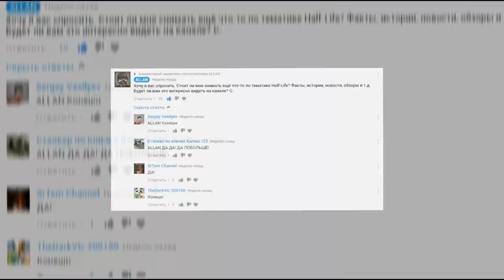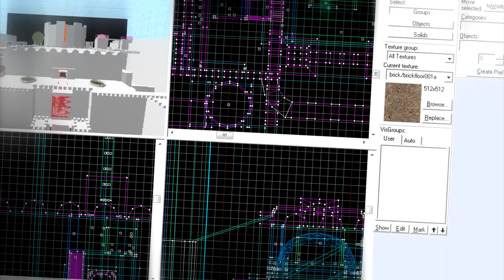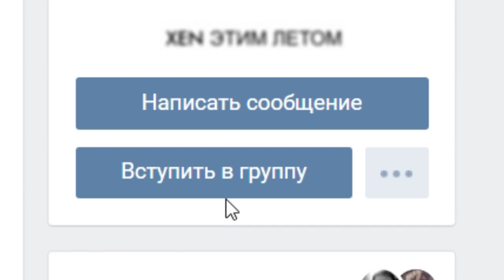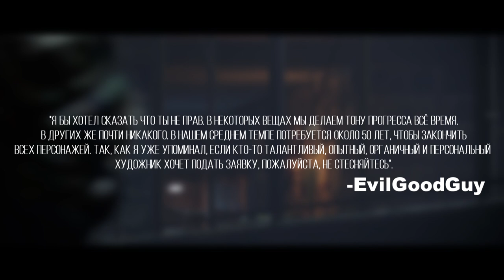РЕМЕЙКИ АДДОНОВ для HALF-LIFE! - Operation Black Mesa/Guard Duty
Half-Life: Opposing Force и Half-Life: Blue Shift всё ещё прекрасные игры. Хотя не настолько прекрасны, как тогда, когда они были выпущены. Используя игровой движок Source™, энтузиасты из Tripmine Studios планируют пересоздать и освежить Black Mesa Research Facility® учитывая современные стандарты!